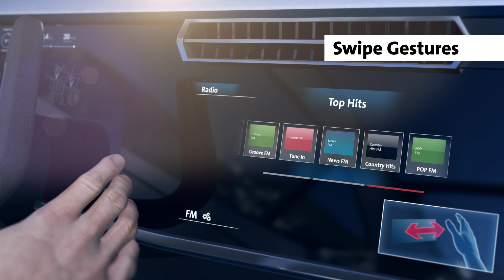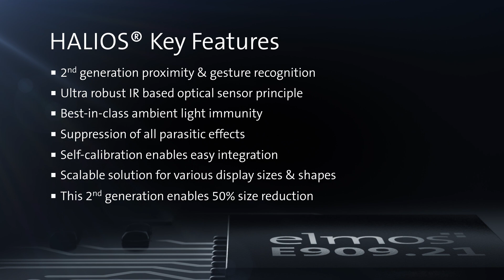Elmos: Proximity & gesture recognition for precise interaction with the Display GUI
Elmos introduces the ICs E909.21 (controller) and E909.22 (conditioner), a solution for optical proximity and gesture recognition in the vehicle. The controller and conditioner are designed for use in larger automotive displays. The combination gives the user a perfectly coordinated solution for precise interaction with the graphic user interface (GUI). The following actions can be detected: Proximity, Swipe, Air Slider ™, Magnification, and more. The object recognition and motion evaluation act in real time on the basis of a simple infrared technology. A new product flyer gives information about the possible uses and technical details Elmos is a pioneer in gesture recognition in the vehicle and the No. 1 in the world for this application. One reason for this is the best ambient light immunity available on the market and automatic system calibration. In addition, many features have been integrated to simplify system design and sensor design, making the devices a plug-and-play solution tailored to the application. The E909.21 is used by well-known OEMs in various vehicle models in series. The basis for the ICs is the established HALIOS® principle. It is the only method that works with true optical compensation. This allows almost complete neutralization of parasitic physical effects from the receiver, ranging from the ambient light effect to very good temperature stability, far beyond the capabilities of the individual components. The E909.21 or E909.22 module has 2 receiver and 4 LED transmission channels as well as a special HALIOS® compensation path. For each transmit channel, 100mA current drivers are integrated on the IC. The HALIOS® switching frequency can be set to 1MHz to eliminate interference with other optical systems. The integrated 16bit Harvard Architecture CPU can be variably clocked at 4, 8, 12 or 24MHz. In addition, 32kByte Flash, 4kByte SRAM and 8kByte SysROM are integrated into the IC. The temperature range is from -40°C to +85°C. The E909.21 comes in the QFN32L5 package. The E909.22 in a QFN20L4 package. On request, the device is also available with an integrated bootloader, which allows the device to be programmed via one of its two serial interfaces (I²C / SPI). In addition, the developer is supported by firmware demo code when creating the initialization and calibration routines. Numerous application notes and a gesture library complete the development environment. About Elmos Semiconductor AG Elmos develops, produces and markets semiconductors and sensors, primarily for use in the automotive industry. Our components communicate, measure, regulate and control safety, comfort, powertrain and network functions. For over 30 years, Elmos innovations have been bringing new functions to life and making mobility worldwide safer, more comfortable and more energy efficient.